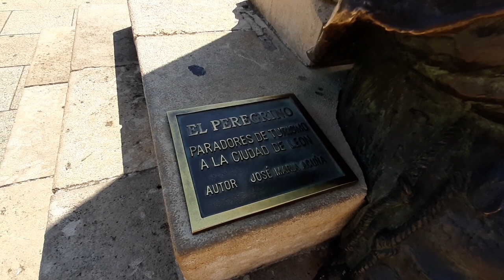MEU CORPO JÁ NÃO ESTÁ CORRESPONDENDO À MINHA ALMA... FUI ATÉ O HOSPITAL SÃO MARCOS E VOLTEI.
Fui até o hospital São Marcos em Leon mas estava muito cansada para ir até as muralhas.
Será um motivo para voltar em Leon, cidade fantástica de povo muito hospitaleiro.